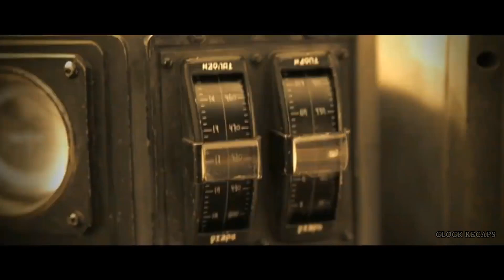In 10,000 years, Humans Live On A Desert Planet That Turns Out To Be Inhabited By Giant Creatures